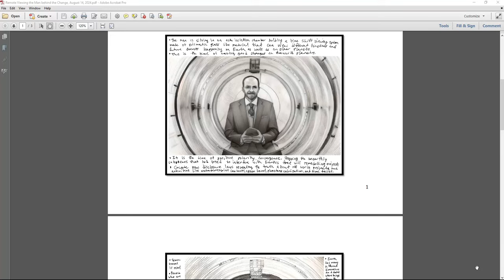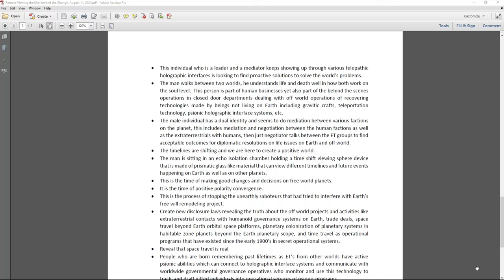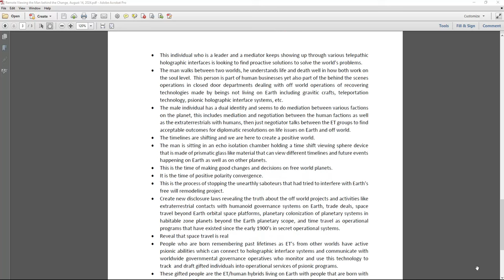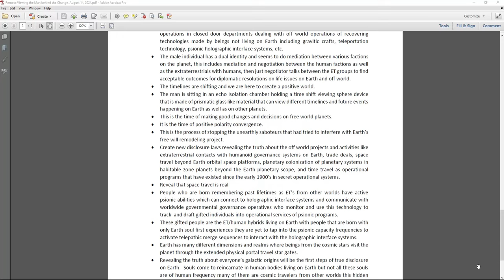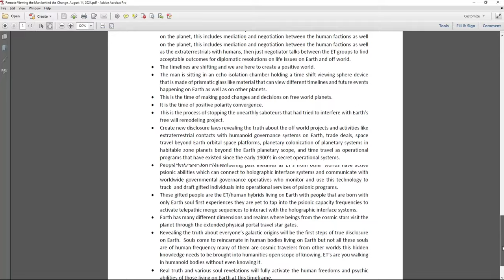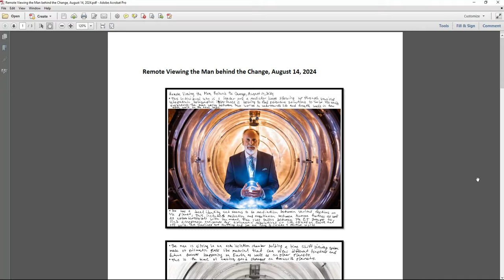Remote Viewing the Man behind the Change, August 14, 2024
Remote Viewing the Man behind the Change.

Contact Ileana for a private energy healing, psychic reading, spiritual session, courses or book Ileana for speaking or interviews, please contact Ileana through her website Messages from a Star Traveler Mystic Arts & Healing

Cosmic History of Us Galactic Humans in the Milky Way and Andromeda Galaxies Volume 1
(Black and White Interior inside the book)

Cosmic History of Us Galactic Humans: A Gift from Our Star Journeys Volume 1
(Color Interior inside the book)

Cosmic History of Us Galactic Humans in the Milky Way and Andromeda Galaxies Volume 2

Cosmic History of Us Galactic Humans: A Gift from Our Star Journeys Volume 2

Ileana's Star Journeys with the UFO's, ET's, SSP's and Past Lifetimes Volume 1

Star Traveler's Experiences with UFO's, ET's, SSP's and Past Lifetimes Volume 1

Ileana's Star Journeys with the UFO's, ET's, SSP's and Past Lifetimes Volume 2

Star Traveler's Experiences with UFO's, ET's, SSP's and Past Lifetimes Volume 2

It is illegal to copy or use any portion of this video without consent from Ileana the Star Traveler.